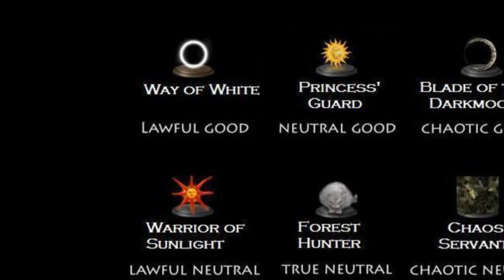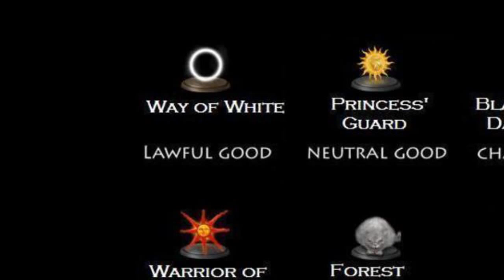How To Play Dark Souls #6 - Covenants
Today I'll introduce you to some NPCs and explain how Covenants work.